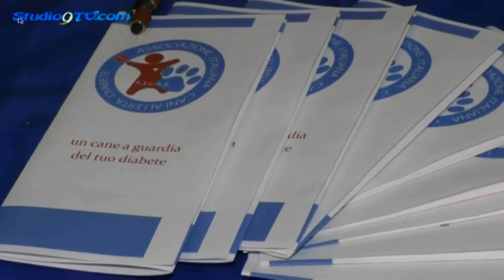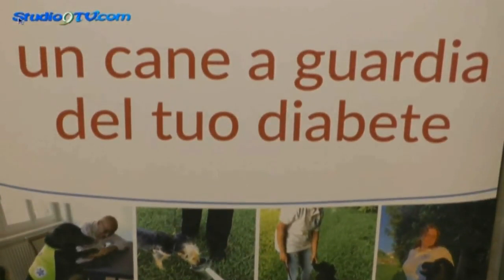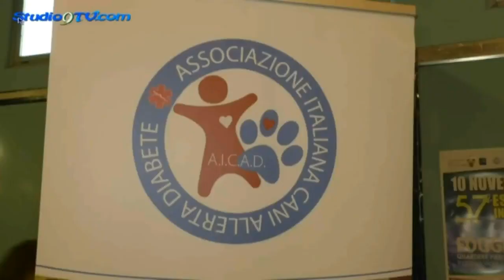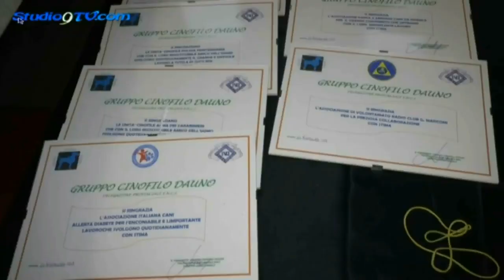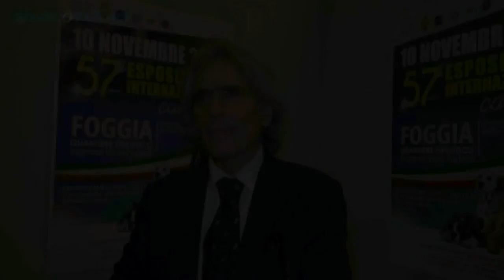Grandi numeri alla 57^Esposizione internazionale canina studio9tv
Grandi numeri alla 57^Esposizione internazionale canina

Anche quest’anno Foggia ha ospitato, presso il Quartiere Fieristico, la 57^ Esposizione Internazionale Canina organizzata dal Gruppo Cinofilo Dauno Delegazione Provinciale Enci (Ente Nazionale Cinofilia Italiana) guidato dal presidente Giuseppe Abbatangelo, che ha visto la partecipazione di circa 800 cani in rappresentanza di 150 razze riconosciute dall’ENCI, provenienti da ogni parte d’Italia e dall’estero. Chiamati ad esaminare i numerosi esemplari iscritti, un pool di giudici formato da 10 esperti, di cui 2 stranieri, tutti di comprovata ed elevata esperienza.
Numerosi gli allevatori di Foggia e provincia iscritti, in rappresentanza della cinofilia locale, pronti a dare battaglia e dimostrare con i loro amici a quattro zampe di aver raggiunto un ottimo livello, nazionale e internazionale nell’allevamento delle varie razze rappresentate.

La tradizione continua grazie anche alla grande partecipazione dei tanti appassionati grandi e piccoli, che ogni anno numerosi affollano i padiglioni della Fiera, per ammirare le tante razze in esposizione, dando lo stimolo che ogni anno porta questo Gruppo Cinofilo a fare meglio e a mantenere vivo questo appuntamento.

Presenti le Squadre Cinofile delle Forze dell’Ordine che hanno dato dimostrazione con i propri cani, del grado di preparazione raggiunta dal binomio uomo/cane e l’intesa nello svolgimento delle diverse attività quotidiane; l’Associazione Italiana Cani Allerta Diabete ha dimostrato come i cani riescono ad aiutare persone con il diabete avvisandoli prima di un eventuale crisi; l’associazione K9 ha presentato i propri cani da ricerca.
Proclamato bello tra i belli nel Best in Show, un magnifico esemplare di Barbone gigante, Diva, proveniente da Bisceglie.
(S.D.G.)